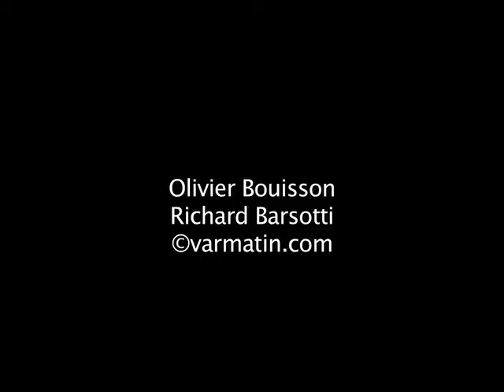Le quart à Mayol: Van Niekerk, Ivaldi et Giteau réagissent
Le quart de finale du Top 14 à Mayol face au Racing-Métro: Joe Van Niekerk, Mickaël Ivaldi et Matt Giteau, réagissent dans les vestiaires du LOU.